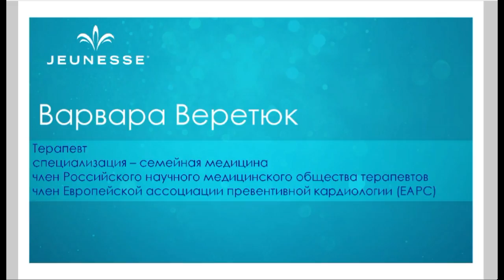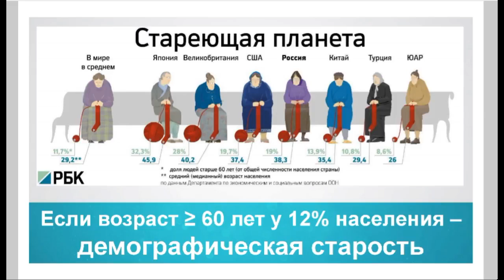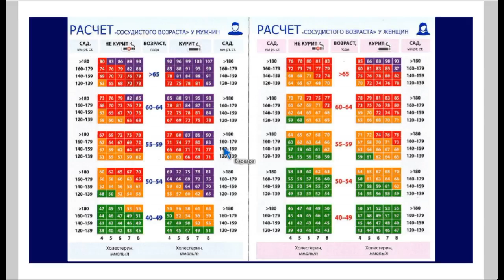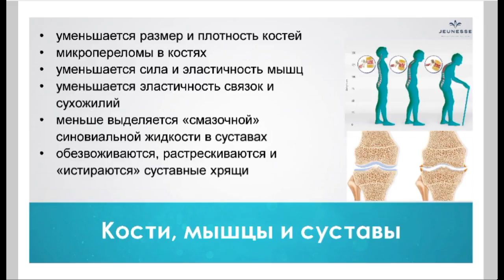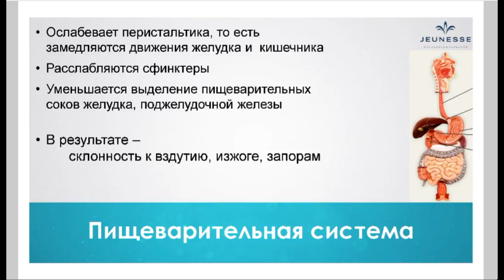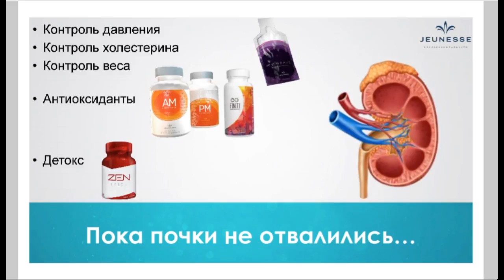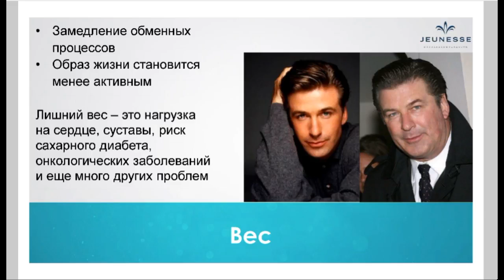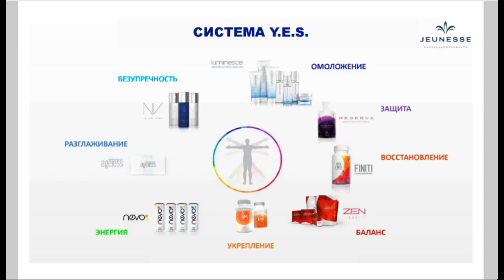Проблемы возраста 40+ и способы их решения Варвара Веретюк 31 10 2017 Lyudmila Orlova